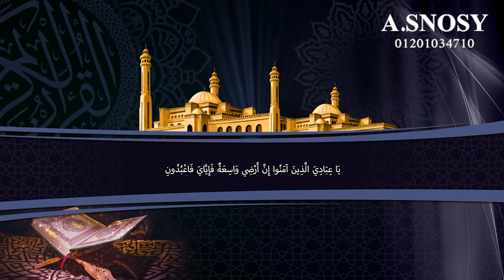Kullu nafsin zaiqatul maut كُلُّ نَفْسٍ ذَآئِقَةُ الْمَوْت, Every soul shall taste death عالم سنوسي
We are publish the HOLY QURAN surah. With a great view of nature, enjoy our content. Listening to the quran can make us feel better. It's improve our health. Keep our mind calm.

Allah says in the Qur'an not to despise one another. So the criterion in Islam is not color or social status. It's who is most righteous. If I go to a mosque - and I'm a basketball player with money and prestige - if I go to a mosque and see an imam, I feel inferior. He's better than me. It's about knowledge.

So, Support us please! Help us to grow on YouTube.

– كُلُّ نَفْسٍ ذَآئِقَةُ الْمَوْت Kullu nafsin zaiqatul maut Every soul shall taste death.

This boy live in paskistan. little boy recitation kullu nafsi, little boy reading kullu nafsi.

يَا عِبَادِيَ الَّذِينَ آمَنُوا إِنَّ أَرْضِي وَاسِعَةٌ فَإِيَّايَ فَاعْبُدُونِ

كُلُّ نَفْسٍ ذَائِقَةُ الْمَوْتِ ثُمَّ إِلَيْنَا تُرْجَعُونَ

وَالَّذِينَ آمَنُوا وَعَمِلُوا الصَّالِحَاتِ لَنُبَوِّئَنَّهُم مِّنَ الْجَنَّةِ غُرَفًا تَجْرِي مِن تَحْتِهَا الأَنْهَارُ خَالِدِينَ فِيهَا نِعْمَ أَجْرُ الْعَامِلِينَ